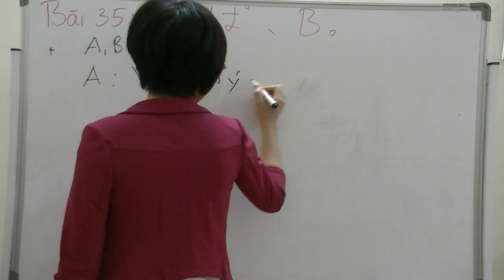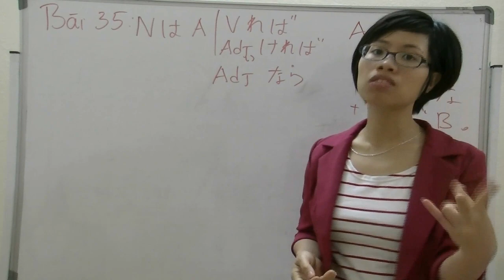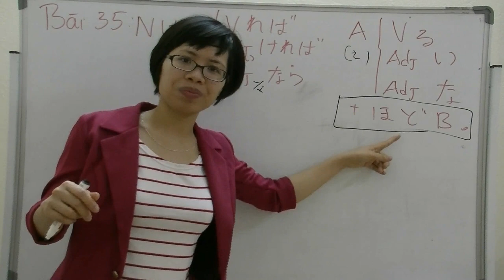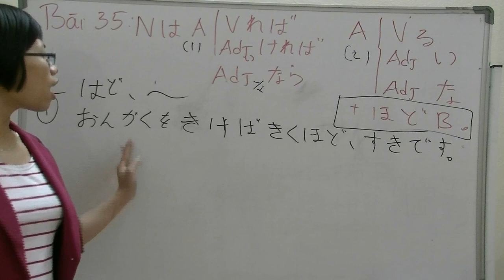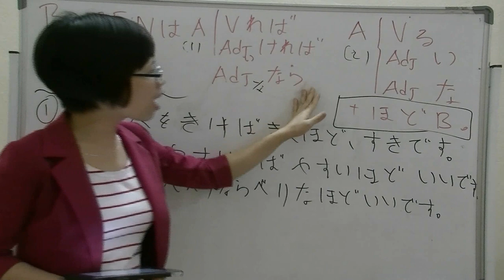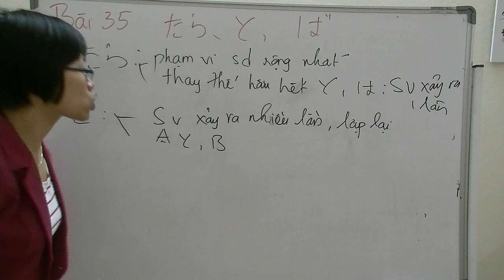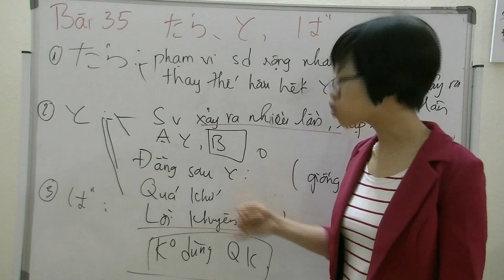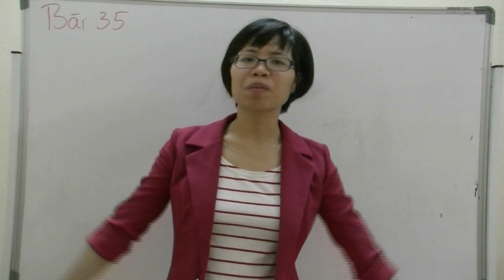Học ngữ pháp Tiếng Nhật Minna - Bài 35-P2